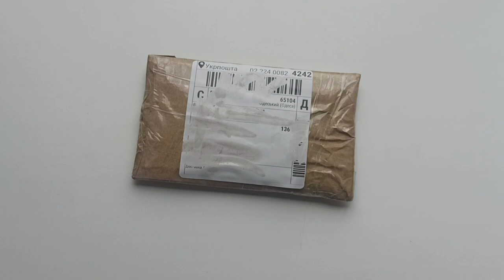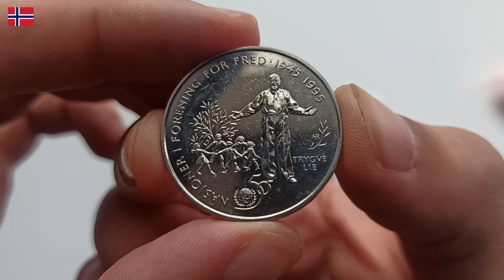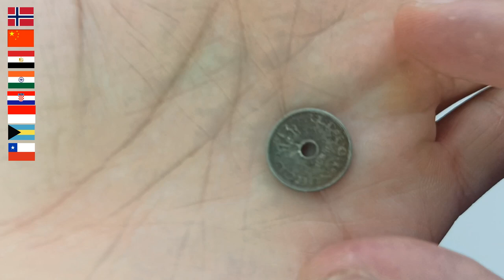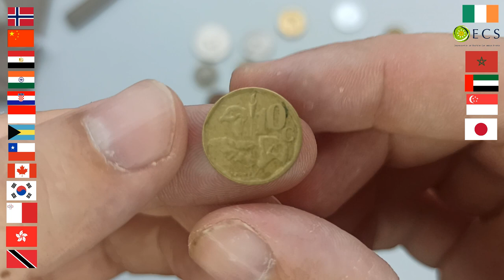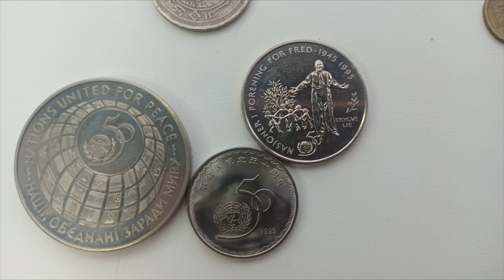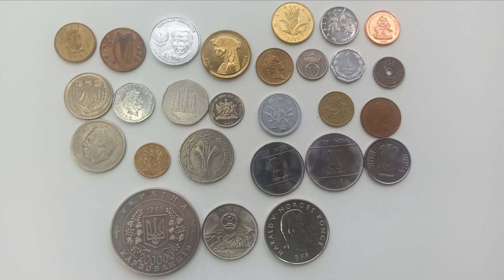Розпаковка монет країн світу, пам'ятні та обігові монети